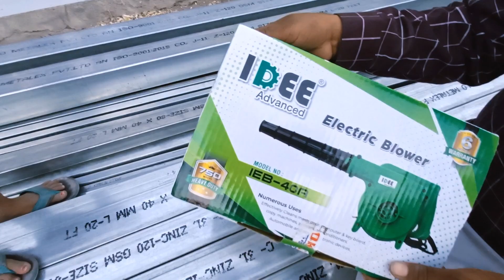આ કયા મશીનની ખરીદી કરી આજે | Village Life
Village life in Gujarat
 Village life in India
 Lifestyle Vlogs
 Daily vlogs
 Family vlogs
 daily Gujarati video
Vlogs
Vlog
Jitesh Bhavna Vlogs
Jitesh g vlogs
Laxman kuhti vlogs
 Amit Rinkle Vlogs
Jsk life
R gujju vlog
Om and family Gujarati
 Devansh and family Gujarati
 Ramesh Ahir vlogs
Village life with pargna
Narshi bhai vlogs